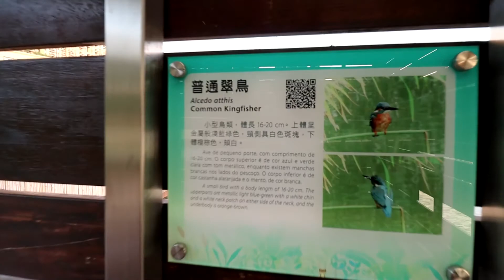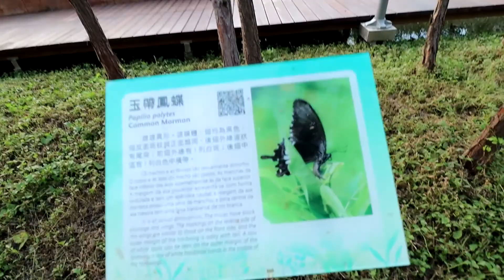Explore Macau - Wetland Park Macau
Macau Wetland Park occupies an area of 115,308 square metres. It is one of the important wetland ecological zones in Macao